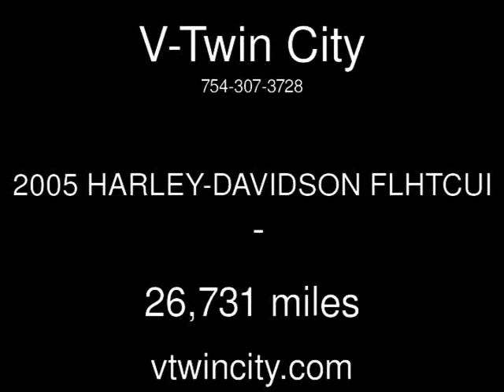2005 HARLEY-DAVIDSON FLHTCUI Used Motorcycles - Ft. Lauderdale,FL - 2014-12-13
See more details about this used motorcycle This 2005 HARLEY-DAVIDSON FLHTCUI with 26,731 miles is for sale at V-Twin City.